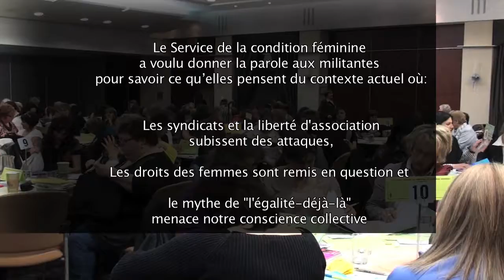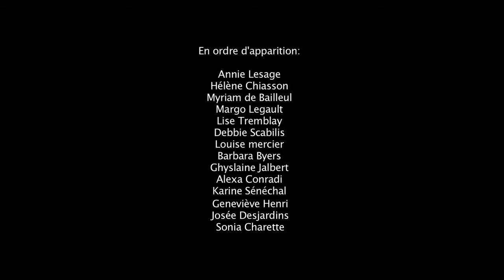Femmes, féminisme et syndicalisme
Les syndicats et la liberté d’association subissent des attaques, les droits des femmes sont remis en question et le mythe de «l’égalité-déjà-là» menace notre conscience collective.

Entrevues réalisées lors de la Rencontre biennale de réflexion en condition féminine de la FTQ en avril 2012.